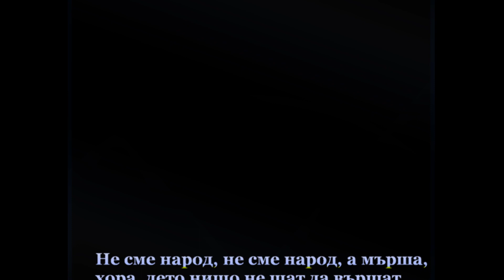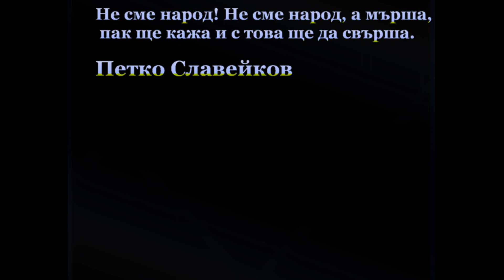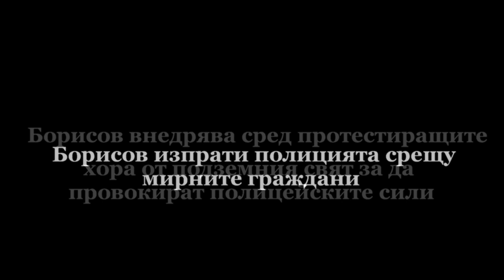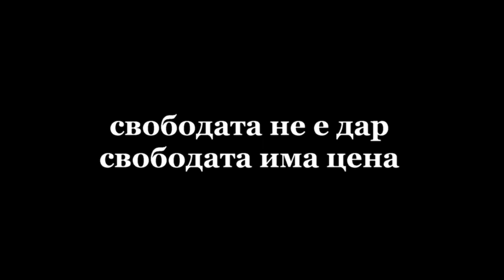Има такава държава България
Иван Иванов български американец от село Скалица споделя мисли за предстоящите избори в България.
Дано България да има едно по-добро бъдеще и хората да се чувстват свободни и щастливи.